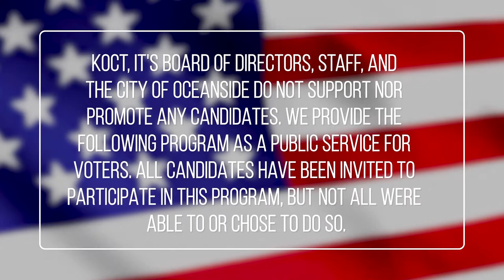Election 2020 Candidate Statements: Oceanside City Clerk Candidates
Get to know your Electoral Candidates for Oceanside City Clerk as KOCT kicks off the 2020 Election Season with their official candidate statements.